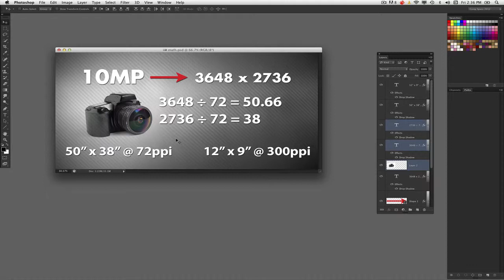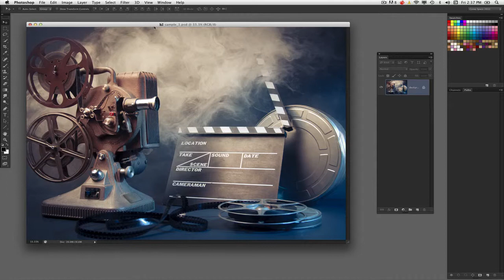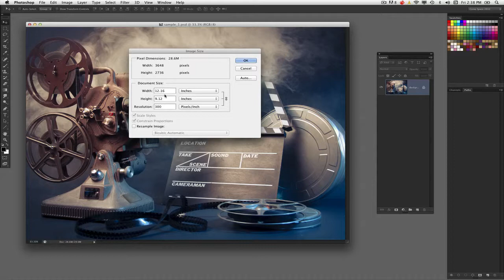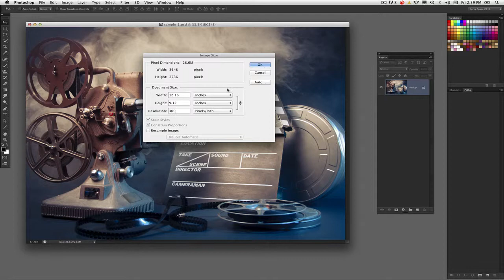Image Resolution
Tips from NAPP on how to manage image resolution in Photoshop or Elements. Corey Barker discusses the difference between PPI and DPI and how to avoid losing information and quality from your image files.